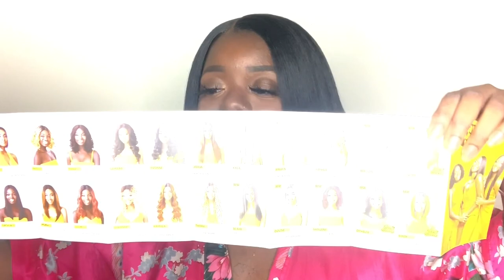WOW! THIS $20 BOB IS SO NATURAL! | $20 Tuesday, Ep. 22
Hey, YouTube Fam! How are we feeling about this $20 bob from the daily wig collection? Is Rowena Spring ready or nah? Sound off below!

Much love,
Gwladys

 + BRAND : Outre
 + STYLE : "Rowena"
 + COLOR : 1B
+ LINK TO WIG